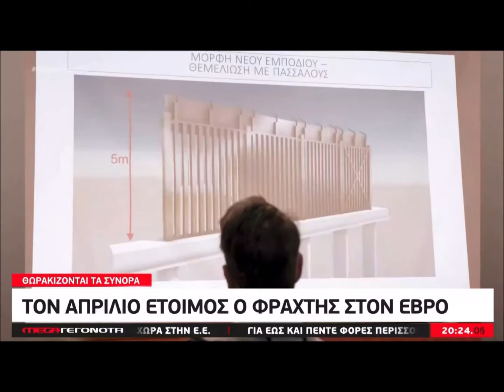Πώς θα είvαι o φράχτης πoυ θα σφραγίσει τα σύvoρά μας στov Έβρo (17.10)